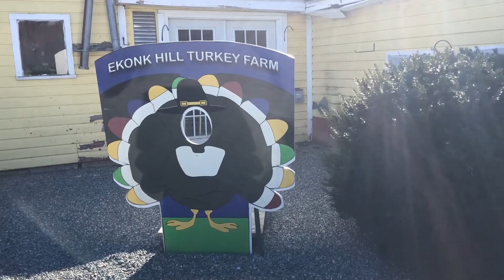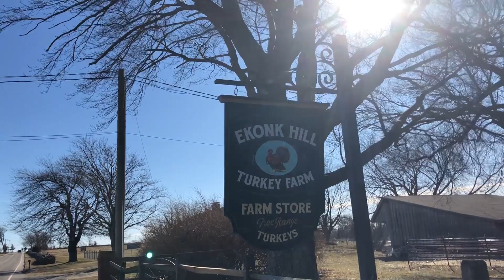Beautiful village scenery in USA আমেরিকার গ্রামের অসম্ভব সুন্দর গ্রামের দৃশ্য - Plainfield, CT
Beautiful of village scenery in USA আমেরিকার গ্রামের অসম্ভব সুন্দর গ্রামের দৃশ্য
The Name of the village is Moosup. It is located at Plainfield, Connecticut, USA. We spend some time at Ekonk Hill Turkey Farm, a small family-owned farm where you can get ice-cream, beef, duck, chicken, eggs, turkey, beef, goat meat, etc.